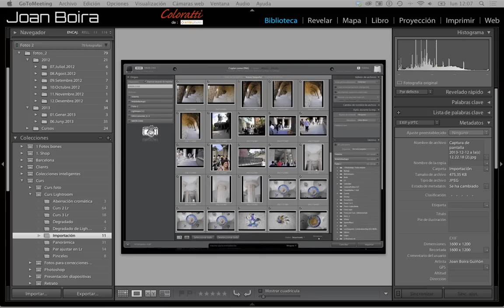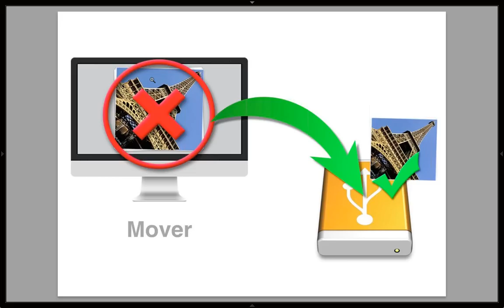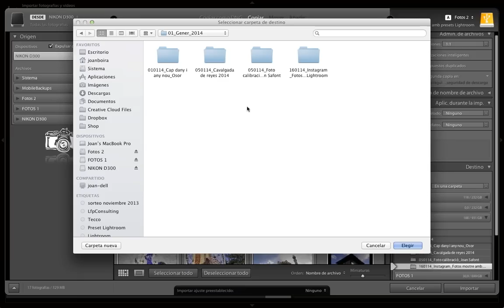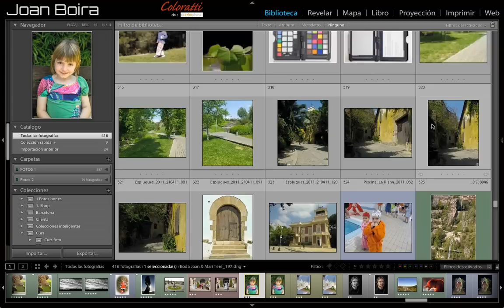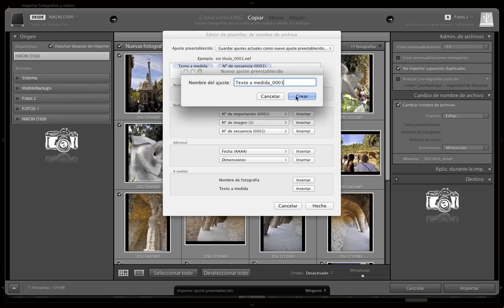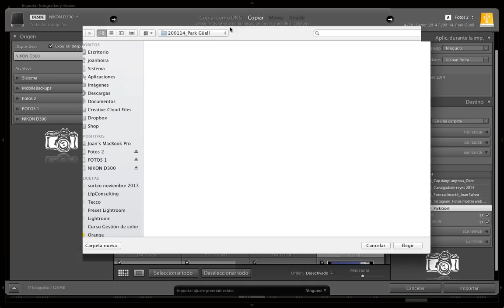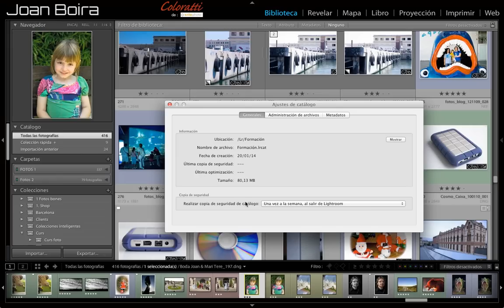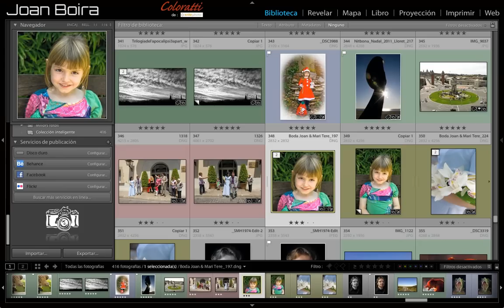Importación en Lightroom, gratis. 'Curso Express online en directo'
Opciones de importación de fotografías a nuestro catálogo, las opciones más recomendables y cómo configurarlas.

Contenido del curso:

Origen de las fotografías originales y destino en nuestro archivo fotográfico.
Diferencias entre Copiar, Copiar como DNG, Mover y Añadir.
Previsualizaciones.
Cuando cargar ajustes de revelado.
Creación y aplicación de metadatos (Copyright, derechos de autor, contacto, etc.).
Palabras clave.
Destino por fecha o carpeta.
Guardar ajustes de importación.

Este es el primer curso (gratuito) de un  a serie dedicados al programa, si quieres ver más: